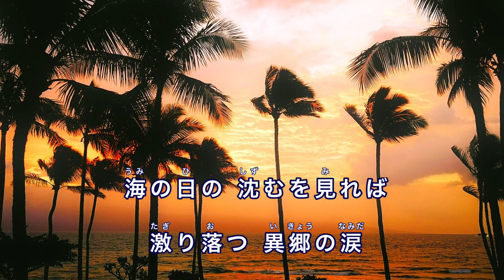椰子の実｜やしのみ｜歌詞付き｜日本の歌百選｜名も知らぬ 遠き島より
日本の名歌・世界の名歌のチャンネルです。童謡、唱歌、叙情歌など、日本と世界の愛唱歌の数々を美しい映像と共にお送りしています。皆様からのコメント、お待ちしています。
＊歌・ピアノ: 藤色くおん

『椰子の実(やしのみ)』は、1901年(明治34年)刊行、島崎藤村の詩集「落梅集」に収録された詩です。友人の柳田國男から、愛知県の伊良湖畔、恋路ヶ浜に流れ着いた椰子の実の話を聞いて創作したといわれています。その後、1936年(昭和11年)に大中寅二が曲をつけ、NHK「国民歌謡」で放送されました。最近では、NHK連続テレビ小説「ちむどんどん」で使用され話題になりました。この曲は『親子で歌いつごう 日本の歌百選』に選ばれています。
＊作詞:島崎藤村　作曲:大中寅二